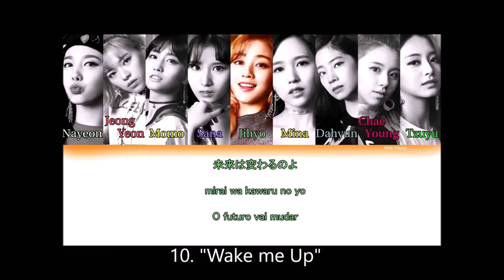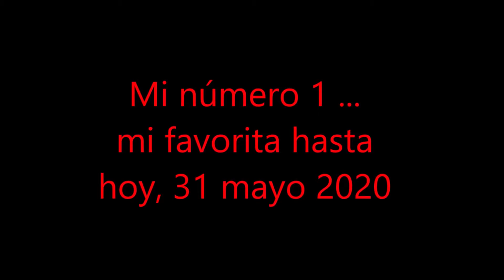TOP 20: TWICE (Mis favoritas de TWICE : Oct 2015 / May 2020)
Mis 20 canciones favoritas del grupo TWICE, hasta el 31 de mayo 2020.